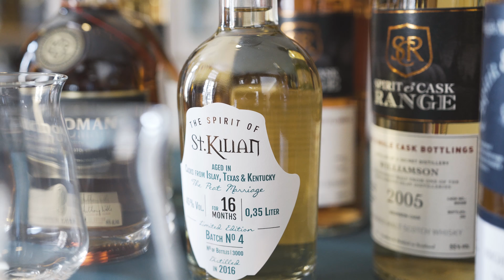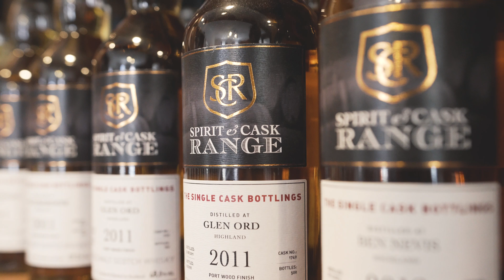Spirit of Scotland - das Geschäft für Spirituosen in Seligenstadt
Vollkommen egal, ob Sie bekennender Liebhaber edler Tropfen sind oder sich als Neuling mit der Thematik auseinandersetzen wollen – ich begrüße Sie bei Spirit of Scotland, Ihrem Geschäft für Spirituosen mit Qualität im Herzen von Seligenstadt.

Besuchen Sie mein kleines, aber feines Fachgeschäft und lassen Sie sich von einem einmaligen Sortiment begeistern! Auf einer Fläche von 80 Quadratmetern erwartet Sie hier eine umfassende Auswahl an erlesenen Whiskys, Rums und Gins. Sicher ist auch für Sie das Passende dabei!